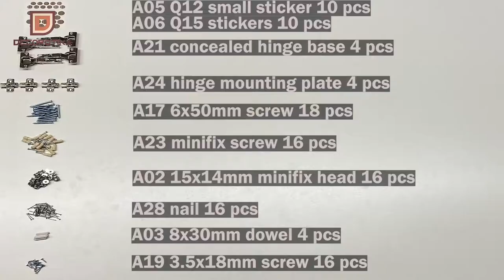Decorotika Aspatria 63" TV Stand and Media Console Assembly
In this video, we will show you how to easily assembly the Decorotika Aspatria 63" wide TV stand and media console step by step.

The media stand accommodates TVs up to 72". It will bring a new look to your living room while storing your entertainment sets and media collections. It features 2 cabinets and 4 open shelves. When closed or opened, the drop-down doors create a unique appearance. Carved straight lines on the doors make the stand stunning. The media stand is made of 18mm thick standard quality melamine coated particle board and banded with first-class PVC edge banding tape. It is manufactured using eco-friendly and health-friendly TSE-certified materials.

The video is produced by Bigafly Studio at the request of Decorotika.
Video music: Spring in My Step by Silent Partner.